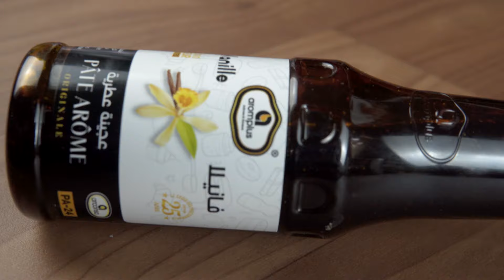الحلوى الجافة المثالية للأمهات و ربات البيوت! 👌 حلوة الزيت تدوم معاك أكثر من أسبوع 🤤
حلوة الزيت كأس إلا ربع زيت نباتي حلوى إقتصادية تعطيك كمية كبيرة و تشدلك أكثر من أسبوع
المقادير:
    3 بيضات 🥚
    كأس إلا ربع سكر وفانيلا Aromplus 🍯
    كأس إلا ربع زيت نباتي 🌻
    فرينة بالتدريج مع كيس ونصف خميرة الحلويات
الطريقة: نضرب البيض، السكر، والفانيلا حتى يصبح الخليط أبيض، نضيف الزيت بالتدريج مع الضرب، ثم الفرينة والخميرة حتى نحصل على عجينة طرية ومتلاصقة. نكورها لكرات 20-25غ ونرمدها بالجلجلان. ندخلها للفرن على 180° حتى تتحمر وتصبح ذهبية، ثم نعمرها بالسوبر كريم أو المربى. 🍯🤤
بالصحة والهنا! 😋🌟"